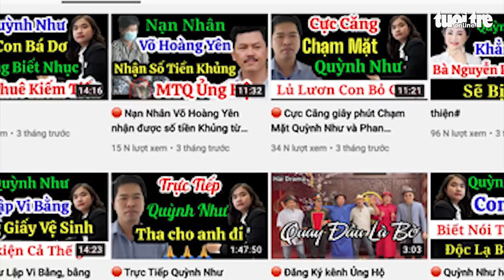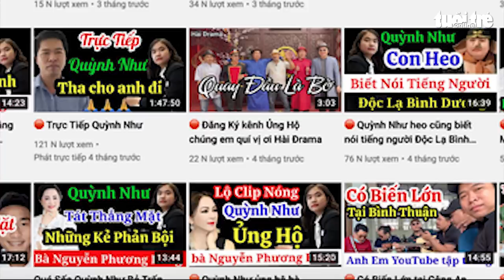Vụ bà Phương Hằng: Công an TP.HCM làm việc với YouTuber Quỳnh Như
Sáng 18-4, Cơ quan cảnh sát điều tra Công an TP.HCM đã làm việc với Bùi Thanh Quỳnh Như (Quỳnh Như Vlog). Trước đó, Quỳnh Như được biết đến rộng rãi khi cùng bà Nguyễn Phương Hằng livestream xúc phạm nhiều người nổi tiếng.